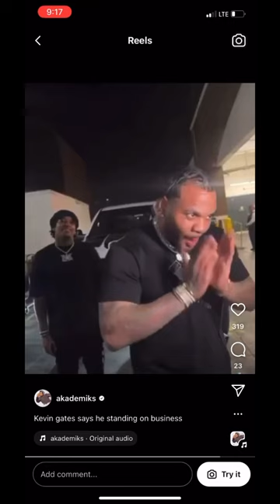HILARIOUS! Kevin Gates Was Asked To Move Truck & He Did This😂